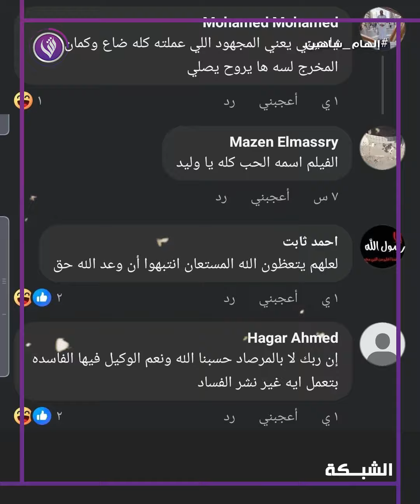بعد ما ديكور الفيلم اتحـ..ـرق.. إلهام شاهين تستفز الجمهور: هنكمل تصوير عادي والفيلم مكمل😛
منصة الشبكة.. المكان اللي هتلاقي فيه الأخبار كلها، بس مع شوية ضحك وشوية خفة دم!
بنغطي كل حاجة: سياسة، رياضة، تكنولوجيا، فن، وحتى الأخبار اللي مش لاقيها في أي مكان تاني.
كل ده في فيديوهات قصيرة وسهلة، يعني مش هتضطر تضيع وقت طويل علشان تعرف اللي بيحصل حوليك.
لو حابب تعرف آخر الأخبار من غير ما تحس إنك دخلت في ورطة "نشرة رسمية"، دي القناة اللي هتديك كل حاجة بس بشكل مرن ومبسط. يعني لو زهقت من الأخبار المملة، تعال شوفنا هنا وبلاش توتر! 😎
من السياسة لحد الأخبار الغريبة اللي مش عارف تجيبها منين!
حطينا كل الأخبار في قالب هزلي، علشان ما تتعبش عقلك.
فيديوهات صغيرة، يعني تقدر تتابعنا وأنت في الشارع، في المواصلات، أو حتى وانت بتشرب قهوتك!